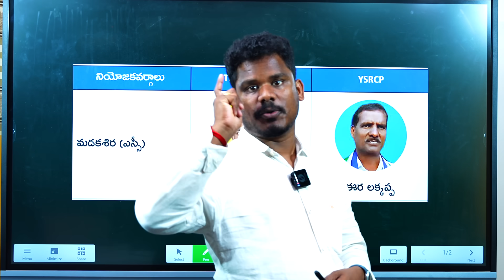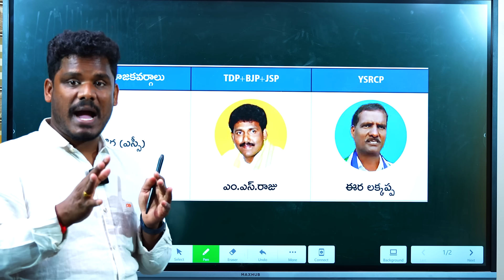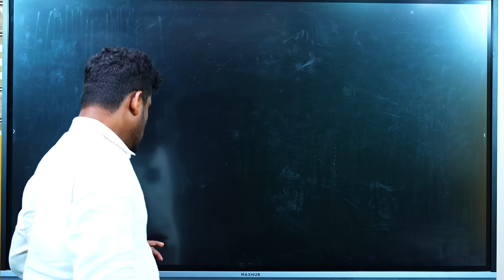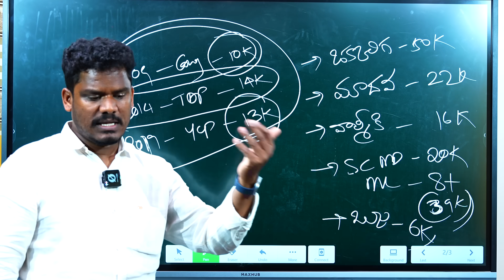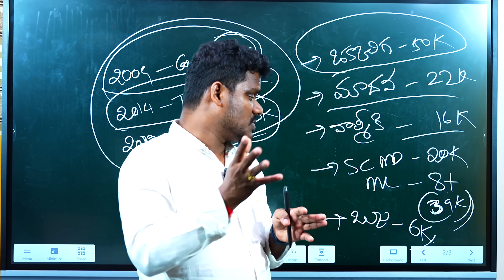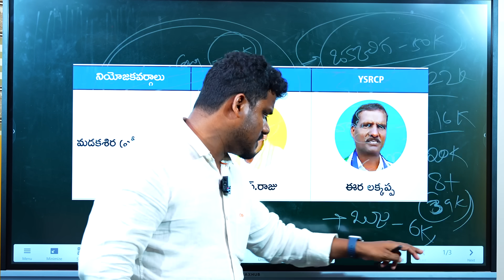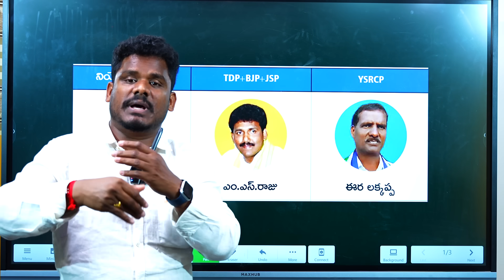Madakasira Ground Report: టీడీపీ నుండి వైసీపీకి గిఫ్ట్.. | మడకశిర పోయేలా ఉంది.. | AP 175 Channel